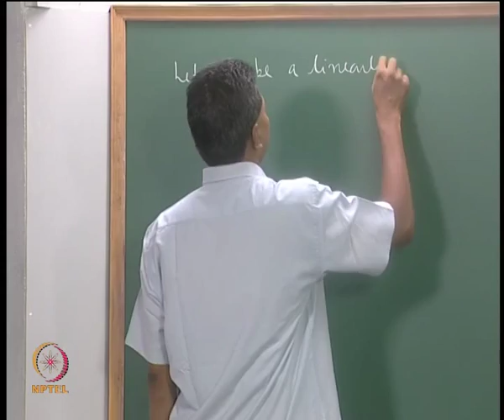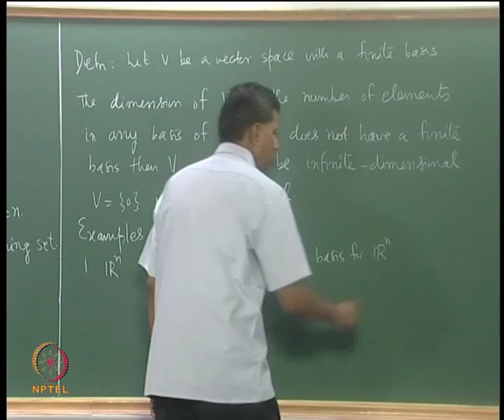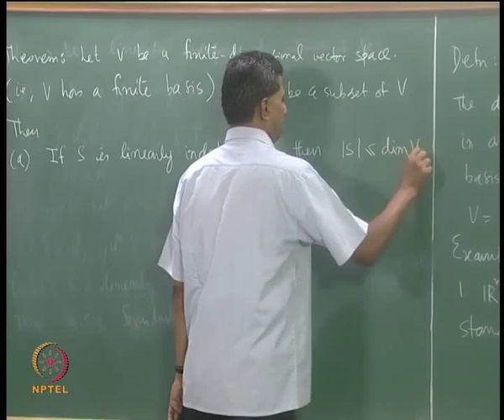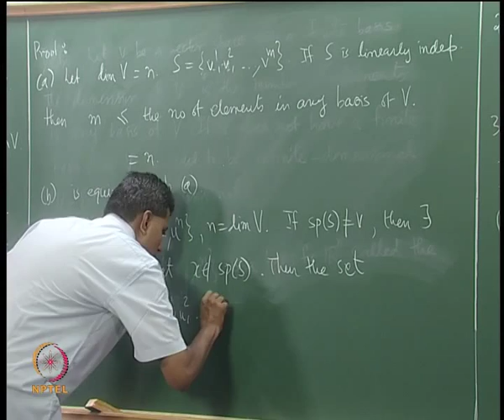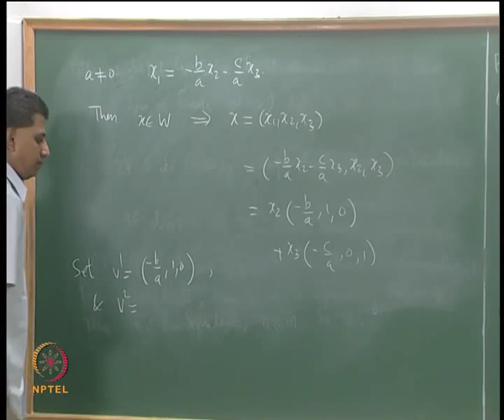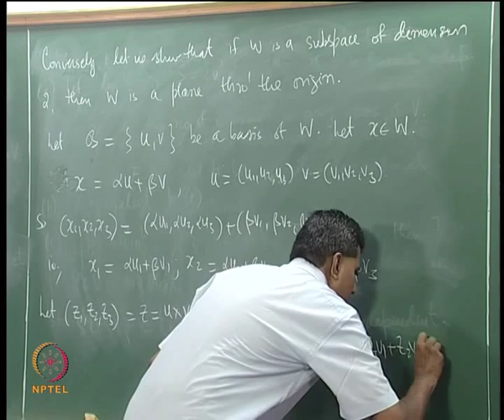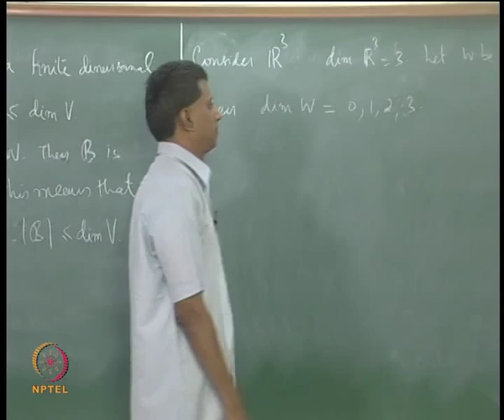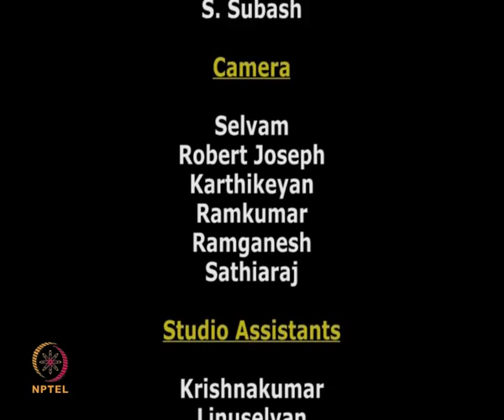Mod-03 Lec-12 Dimension of a vector space